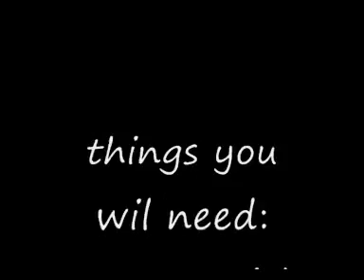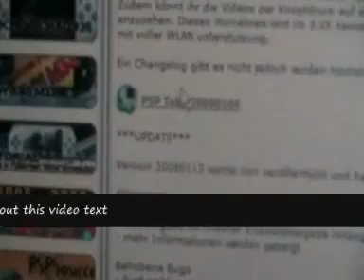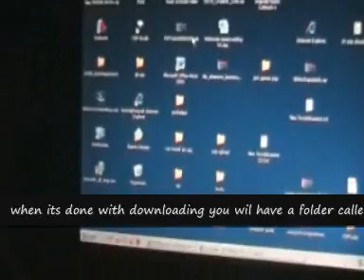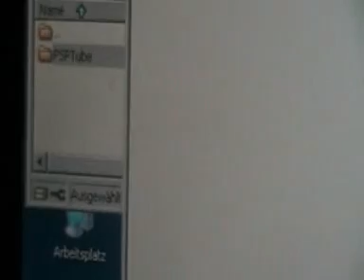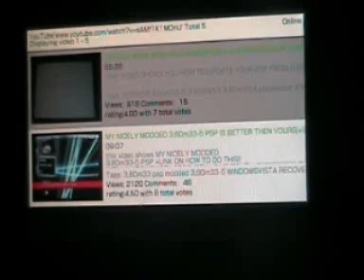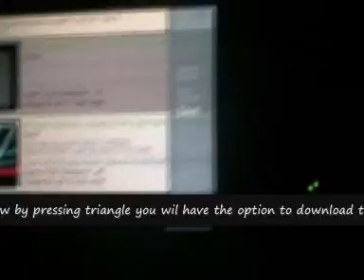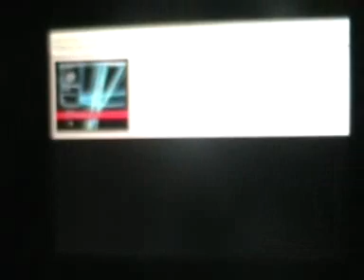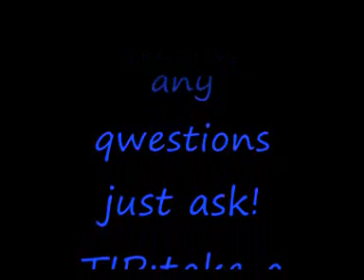how to instal PSPTUBE / YOUTUBE on your PSP WITHOUT YOUTUBE ACOUNT! need cfw like 5.00m33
PSPTUBE: WATCH AND DOWNLOAD VIDEOS FROM YOUTUBE OR OTHER VIDEO SITES!
REAL EASY INSTALING!
also how to use! works on psp fat and slim!

BEFORE YOU DO THIS READ THE VIDEO DISCRIPTION BELOW!

TO DO THIS YOU WIL NEED CFW!

cfw = customfirmware , firmware is the systemsoftware of the psp and cfw is the hacked fw to hack the psp you must use a pandora set (pandora battery and pandora magicstick) see youtube for tutorials , if you don't have cfw then this wil NOT work!

HERE  A LIST WICHS SHOWS WICH CFW'S ARE COMPITABLE:

this wil only  work on 1 of the following cfw's:
-3.52m33
-3.71m33
-3.80m33
-3.90m33
-4.01m33
-5.00M33

if you don't have 1 of the cfw above you can try to let it work

BUT REMEMBER:

-if it works please tel me

-if not to let it work ust update or downgrade to 1 of the cfw's

above and instal it again

-if it bricks your psp I am not responsible
(to unbrcik see video below the video discription)

DOWNLOAD THESE NEEDED FILES

NEW VERSION ULTIMATE PSPTUBE 2.0 INSTAL GUIDE:
(to instal just put the "Ultimate PSPTube"  folder in the GAME folder located in the PSP folder on your psp)

IMPORTANT INFO ; MUST READ THIS!

1. if you are using the old version then put it in the fodler of

your cfw , also for clearnis to the folder of the cfw:

3.52m33 : game352

if you have cfw 3.80m33 then put it in the: GAME380 folder

if you have cfw 3.90m33 then put it in the: GAME390 folder

if you have cfw 4.01m33 then put it in the: GAME4XX folder

if you have 5.00m33 put it in the GAME folder

2. old version those not work on cfw 5.00m33 ,
5.00m33 users must use the ultimate psptube version

3. you must type url but you can also search with it :) you must

d here

what you want to search)

COMMON PROBLEMS AND THERE SOLUTIONS:

1. when pressing circle nothing happends:
A. pres select until youtube
B. then pres circle then you wil see text entree

ALL ISOS/BIN FILES SHOWN IN MY VIDEOS ARE LEGALLY RIPPED FROM MY

SONGS USED IN THIS VIDEO:

1st  The Silmarillia 2007 - Carlos
2nd  (no idea sorry if you know please tel me)
3rd  Disco summer